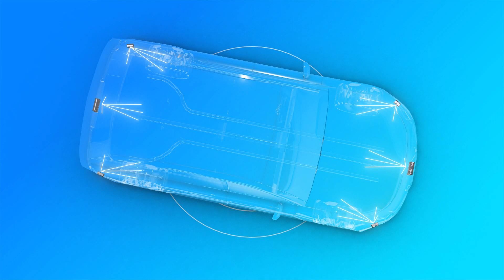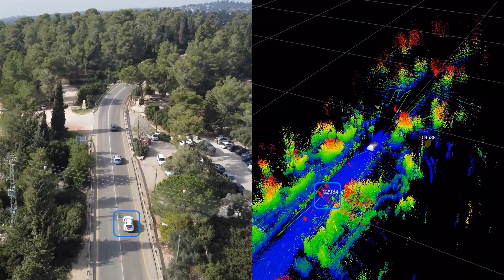Arbe’s 360 Perception Radar delivers true safety for all.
Meet the award winning perception radar chipset, making true safety a reality.  Placed around the vehicle, radars based on Arbe’s chipset enable the best image quality on the market, with long range, wide field of view, no phantom braking or false alarms, and more. Arbe’s radar chipset infuses dependable radar technology with ultra-high resolution to deliver the only radar-based solution capable of empowering 360 degree perception. The result is complete and coherent analysis of the driving environment, no matter the weather or lighting conditions.